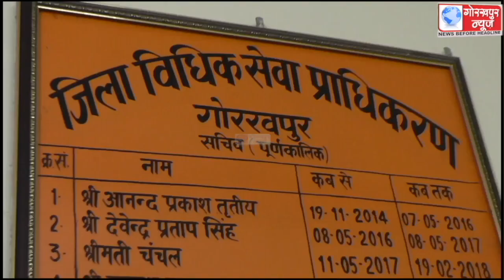22 जनवरी को आयोजित होने वाला विशेष लोक अदालत कोविड-19 महामारी के बढ़ते हुए प्रभाव के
22 जनवरी को आयोजित होने वाला विशेष लोक अदालत कोविड-19 महामारी के बढ़ते हुए प्रभाव के कारण हुआ स्थगित, जिला विधिक सेवा प्राधिकरण के सचिव देवेन्द्र कुमार द्वितीय ने दी जानकारी ।।